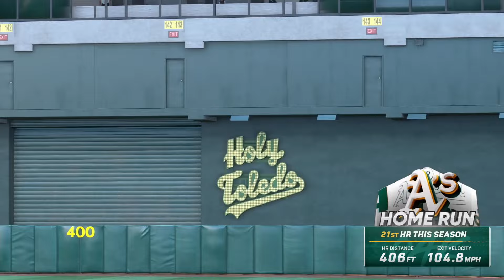🔴LIVE NOW! Oakland Athletics vs Chicago White Sox - Aug 5, 2024 MLB Full Game - MLB 24 EN VIVO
Oakland Athletics vs Chicago White Sox - Aug 5, 2024 MLB Full Game - MLB 24 EN VIVO

Spring Training
MLB Full Game
MLB LIVE
BEISBOL
BEISBOL EN VIVO
MLB

2024 Major League Baseball season
2024 Regular MLB season
mlb highlights 2024
MLB Highlights
MLB
2024 Major League Baseball season
2024 Regular MLB season
Baseball
Sport
full game highlights
Game Highlights
MLB Highlights
AL All-Stars
NL All-Stars

mlb live
mlb highlights 2024
baseball
2024 Regular MLB season
mlb the show 24
mlb highlights

baseball match
live baseball
mlb tv
mlb
baseball
sports
mlb highlights
sports highlights
baseball highlights
wild card
opening day

Arizona Diamondbacks
Atlanta Braves
Baltimore Orioles
Boston Red Sox
Chicago Cubs
Chicago White Sox
Cincinnati Reds
Cleveland Guardians
Colorado Rockies
Detroit Tigers
Houston Astros
Miami Marlins
Milwaukee Brewers
Minnesota Twins
Oakland Athletics
Philadelphia Phillies
Pittsburgh Pirates
Seattle Mariners
Texas Rangers
Toronto Blue Jays
Washington Nationals

Nick Lodolo
Elly De La Cruz
Noelvi Marte
Edwin Arroyo
Cam Collier
Aaron Judge

MLB LIVE
BEISBOL
BEISBOL EN VIVO
MLB